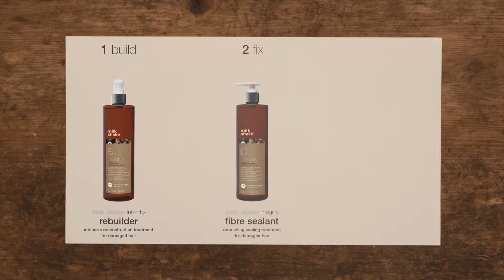milk_shake® integrity reconstruction system - RESTRUCTURACIÓN - CABELLO POCO DAÑADO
Visualiza el vídeo del servicio de restructuración para cabellos desestructurados: en presencia de cabello poco dañado es suficiente sólo un paso para darle vida al cabello. Con milk_shake® integrity reconstruction system un tratamiento a medidad para cada tipología de cabello!